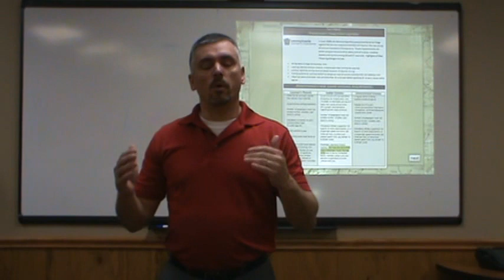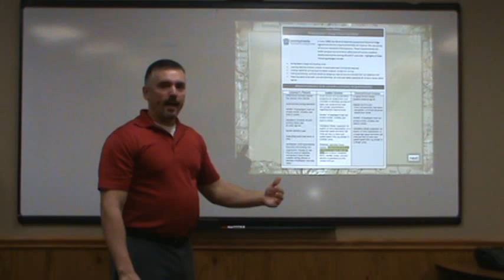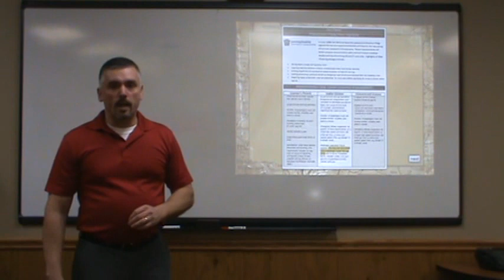1.6 PA Young Driver Legislation Fact Sheet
The fact sheet for each stage of Pennsylvania Driver Licensing